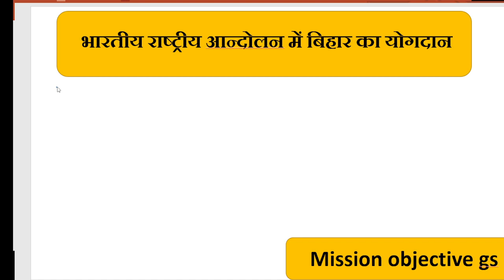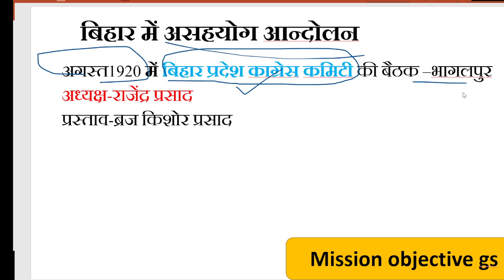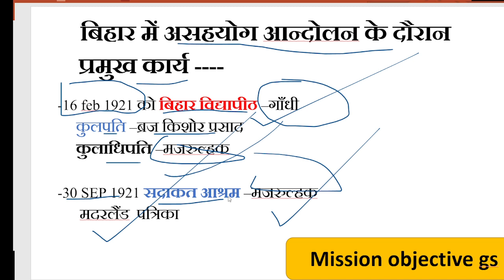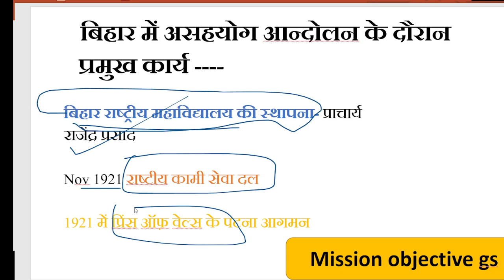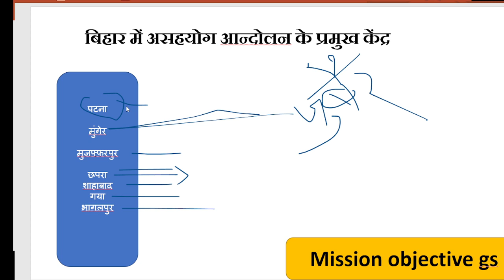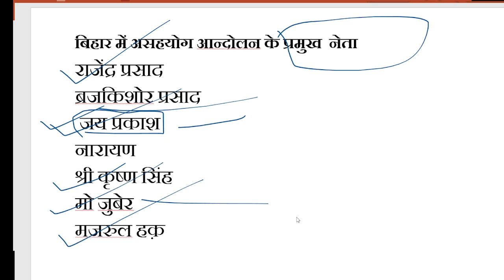।। भारतीय राष्ट्रीय आंदोलन में बिहार की भूमिका ।। असहयोग आन्दोलन || BSSC।।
भारतीय राष्ट्रीय आंदोलन में बिहार की भूमिका
असहयोग आन्दोलन और बिहार
bssc syllabus
bssc syllabus in hindi
bssc gk gs in hindi
the role of bihar in Indian national movement

Bihar ssc  ke liye kya padhe ?
Bihar SSC  Crack kaise kare?
Bihar10+2 ka syllabus kya hai?
BSSC  me kya pucha jayega?
Bssc  ka taiyari kaise kare?
bihar SSC  ka syllabus kya hai
Full details of Bihar ssc inter
Bihar SSC  ke sara prasn yahi se aayega
Bssc  ka best strategy
Bihar schiwayal ki taiyari
bihar ssc syllabus
BSSC 10+2 Level Syllabus 2023
BSSC inter Level exam pattern
BSSC  Syllabus in Hindi PDF
BSSC 10+2 Notification 2023 PDF
BSSC Mains Syllabus in Hindi PDF Download
BSSC  GK
BSSC 10+2 Sarkari Result
bihar ssc cgl preparation
bihar ssc cgl preparation in hindi
BSSC inter  Book List
Best book for BSSC
Which book is best for Bssc?
Which book is better for bssc
भारत एवम उसके पड़ोसी देश

लिपि

भाषा

BSSC PLAY LIST